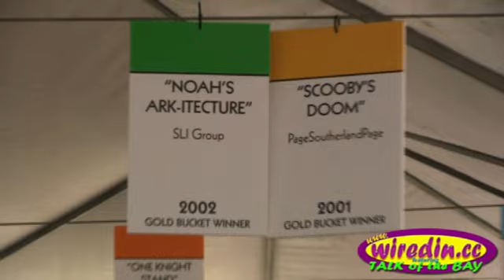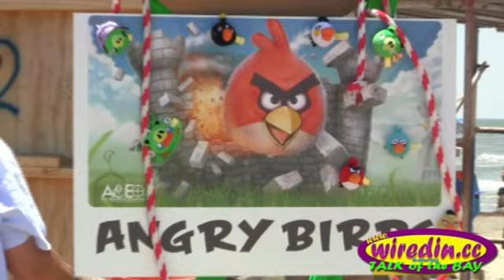June 4, 2011 -- AIA Sand Castle Competition | Galveston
A Houston engineering firm, Jacobs of Houston, proved you can "Have Your Sandcastle and Eat it Too" Saturday in Galveston when they took home the first place prize in one of the world's largest amateur sandcastle competitions. The phrase was the title of their "Golden Bucket" award-winning sandcastle design at the 25th annual AIA SandCastle Competition held on Galveston's East Beach.  The winning design by these very creative architects featured an elaborate sandcastle guarded by a dragon-eating dragon.

Based on car count reports from the Galveston Island Park Board of Trustees, more than 25,000 people attended the event. The competition, hosted by the Houston Chapter of the American Institute of Architects (AIA), included more than 60 teams who had only five hours to build their sandcastles.

The second place "Silver Shovel" award went to the team from Matrix Spencer Architects of Houston for its Greek-themed design "The Midas Touch."  The Matrix Spencer Architects team were the defending champions having won the "Golden Bucket" award in 2009 & 2010.

The "Bronze Shovel", third place award, went to Colby Design; their theme was "Lion in the Sand".

Listen in as Talk of the Bay visits with Rusty Bienvenue, Executive Director of AIA Houston, Perry Seeberger, of Seeberger Architecture and team members from the Matrix Spencer Archtects.

Be sure to sign up for our weekly newsletter "eTalk of the Bay".